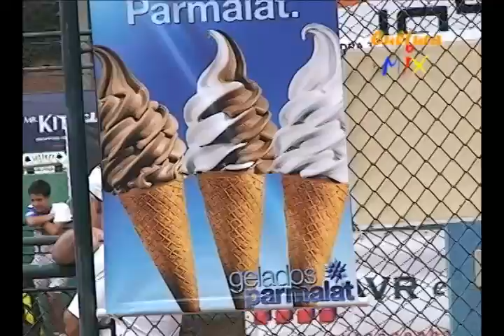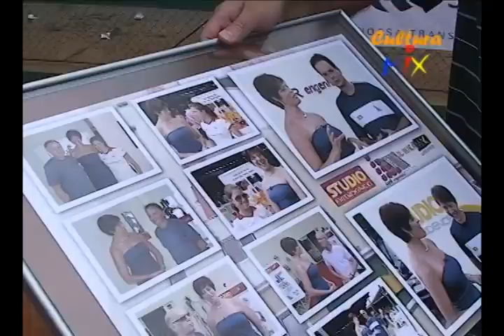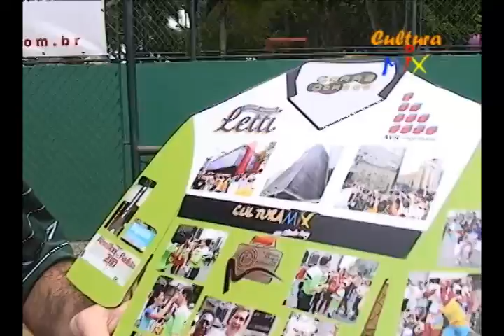Torneio de Tênis São Carlos Clube 2ª parte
APRESENTAÇÃO E IDEALIZAÇÃO CLAUDIA CURY
IMAGENS WELTON FORTES
EDIÇÃO THIAGO NÓBREGA